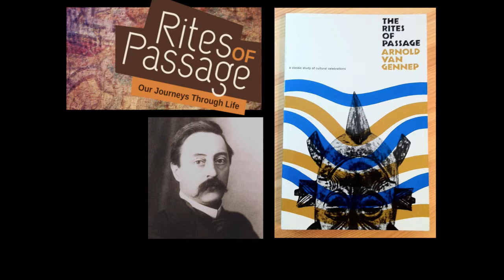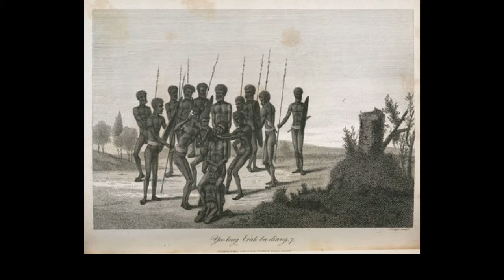Rites of Passage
Video prepared by Prof. Christine Kray for use in a course on "Ritual and Performance" (Anthropology 235) at Rochester Institute of Technology.